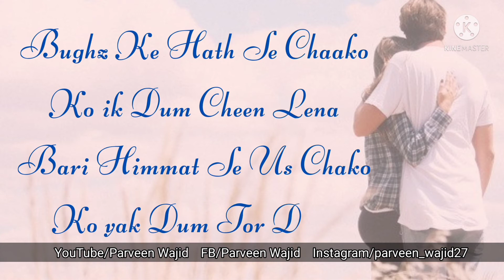Urdu Poetry || Waar || By Parveen Wajid